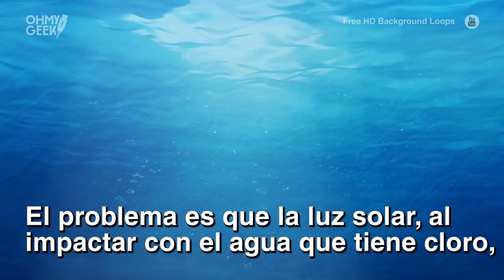Estas PELOTAS NEGRAS mantienen el AGUA "LIMPIA" 💧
Estas pelotas de plástico negras (polietileno), han ayudado a mantener la calidad del agua potable en Los Ángeles, California, por años.